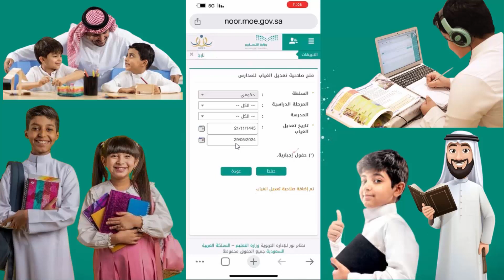كيف اعدل الغياب في نظام نور؟ | طريقة إضافة صلاحية تعديل الغياب للطلاب في جميع المدارس في نظام نور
طريقة  إضافة صلاحية تعديل الغياب للطلاب في جميع المدارس في نظام نور  من حساب مكتب التعليم، فتح صلاحية تعديل الغياب للمدارس من نظام نور ، نشرح في الفيديو كيف اعدل الغياب في نظام نور؟، وكيف اعدل غياب الطالبات في نظام نور؟، وخطوات منح صلاحية تعديل الغياب للطلاب والطالبات للمدارس من حساب مكتب التعليم.

طريقة عمل لجان الاختبارات في نظام نور وتوزيع الطلاب على اللجان| شرح عمل لجان الاختبارات بنظام نور